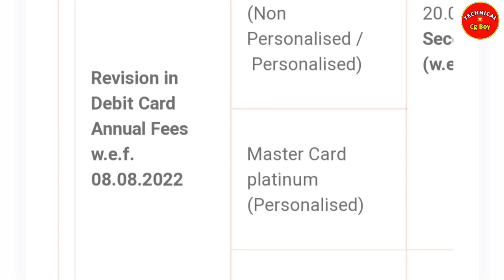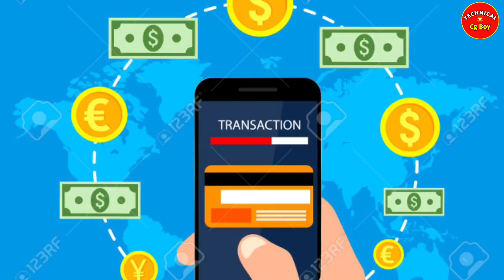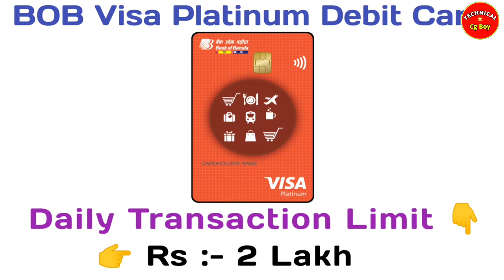BOB Visa Platinum Debit Card । Bank Of Baroda Visa Platinum Debit Card Limit Charges Benifits 2023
{ About This Video } :- 👇

दोस्तों आज की इस वीडियो में मैंने Bank Of Barod Visa Platinum डेबिट कार्ड की लिमिट चार्जेस और बेनिफिट्स के बारे में बताया है उम्मीद है वीडियो पसंद आएगा धन्यवाद 😊

THIS CONTENT IS COPYRIGHT TO TECHNICAL CG BOY.
material presented.